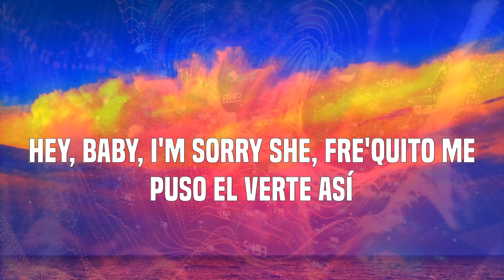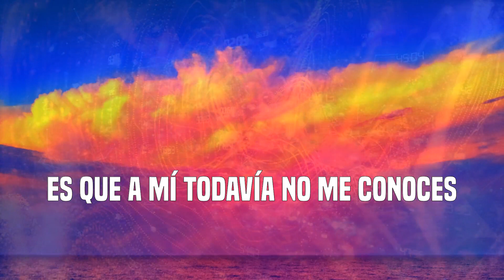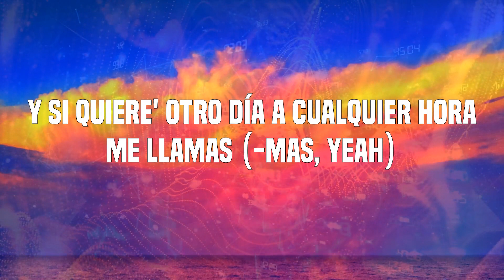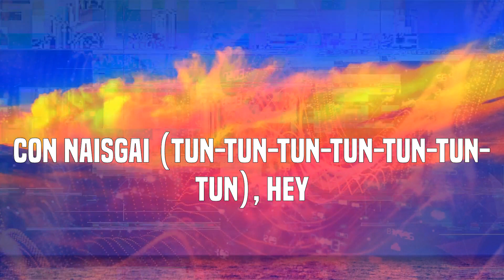Rauw Alejandro - El Efecto (Letras)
Letras: El Efecto
Ah-yeah-yeah-yeah (ah-yeah-yeah-yeah)
Yeah-yeah (yeah-yeah)
Ah-yeah-yeah-yeah (ah-yeah-yeah-yeah)